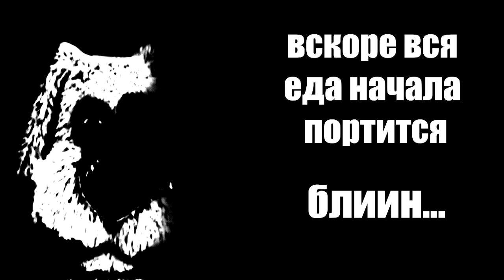Когда в городе остался только ты один:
The audio and video sources in this video are designed in such a way that the viewer hears and sees new UNIQUE content Когда в городе остался только ты один: